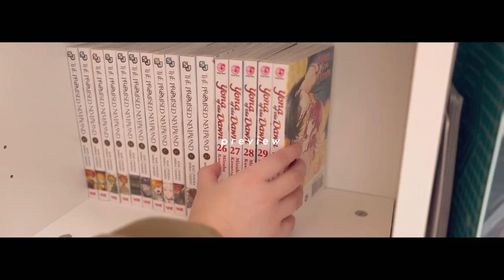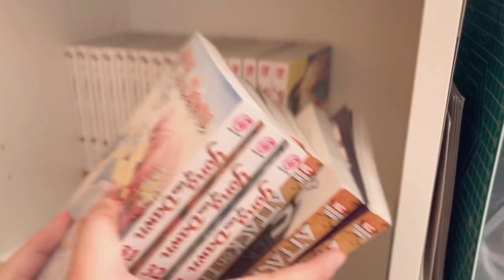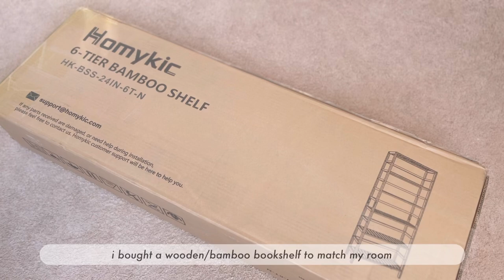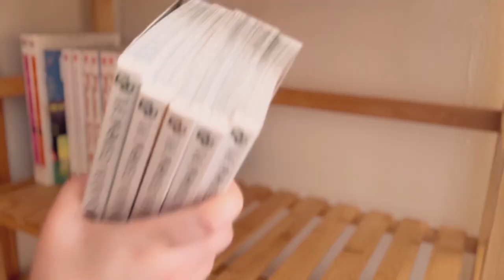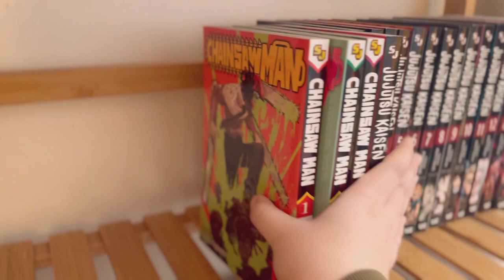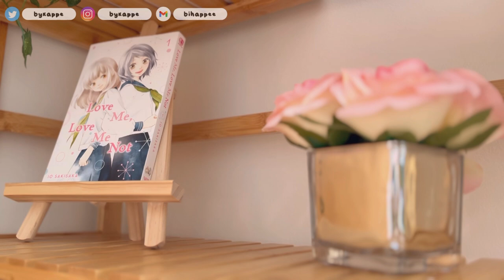💐 bookshelf makeover // reorganizing my manga, an aesthetic and cute layout? (ft. teddy blake)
(pls watch in the highest quality if you can)

▹ i can't believe i exported & uploaded this video six times because of the tiniest editing mistakes
why am i such a perfectionist AAAAAA anyways, if you read this, have a nice day hehe :D

special thanks to:

teddy blake!

product links:

✩ Homykic Bamboo Bookshelf:
✩ Wooden Easel:
    ★ from the minkys store on aliexpress (it wouldn't let me shorten the link sorry!)
✩ Fake Flowers:
✩ Manga:
(i mostly buy from here)
✩ Studio Ghibli Postcards:
✩ Nendoroids:
(i personally buy from amiami, but this is the official US website)
✩ Fake Leaves:

0:00 preview
0:13 before
0:41 cleaning
1:57 unboxing/building bookshelf
3:23 moving bookshelf
3:46 teddy blake
5:03 mini 'what's in my bag'
5:25 decorating bookshelf
5:47 shelving manga
7:05 after
7:22 outro